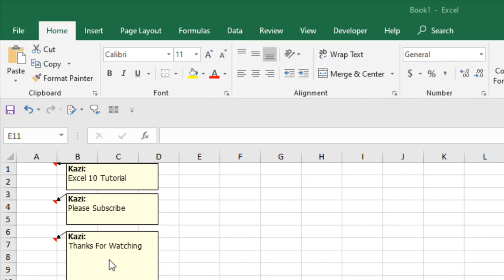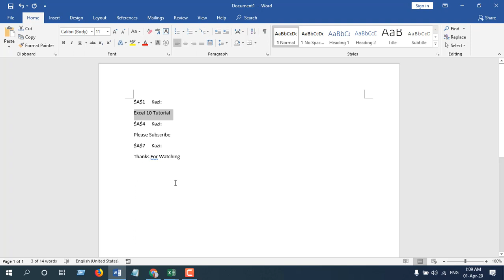How To Export Comments From Microsoft Excel To Microsoft Word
In this advanced excel tutorial, I'll show you how you can export all comments from your Excel workbook to Microsoft Word. I'll be using Excel 2019 for the demonstration, but you can use this technique for all versions from Excel 10 to above.

Please follow the instruction below to export all comments to a word file.
Done. By now, you'll see your Microsoft Word application has opened, and if you click there, you'll find all the comments. These comments were just exported from Microsoft Excel. This is how to export comments from excel to a word doc. In the newly created word file, you'll find the Cell No, Author name, and Comments.